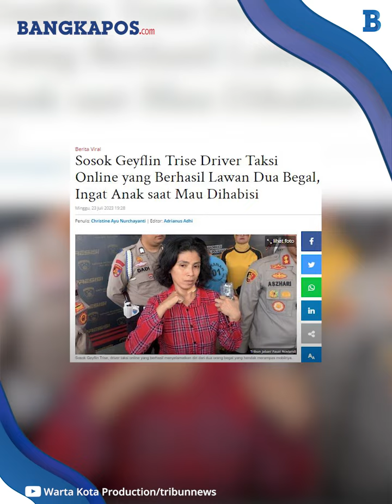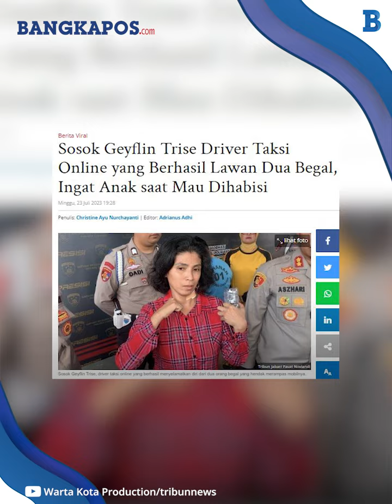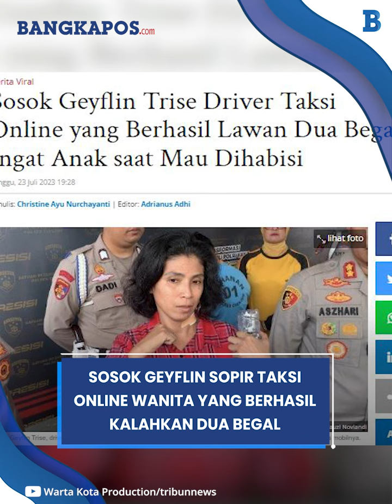Sosok Geyflin Sopir Taksi Online Wanita yang Berhasil Kalahkan Dua Begal, Rebut Senjata Pelaku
Seorang driver taksi online wanita bernama Geyflin Trise tengah mendapat sorotan.
Sosok driver taksi online Geyflin Trise disorot setelah melakukan aksi heroik untuk menyelamatkan nyawanya.